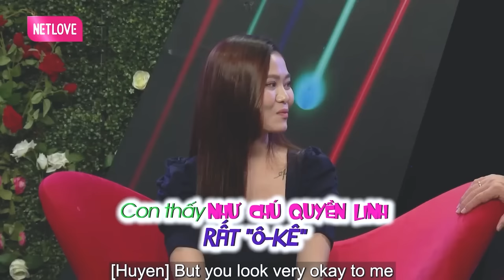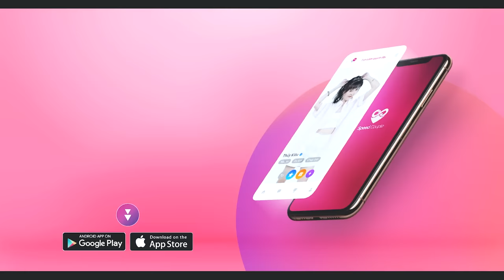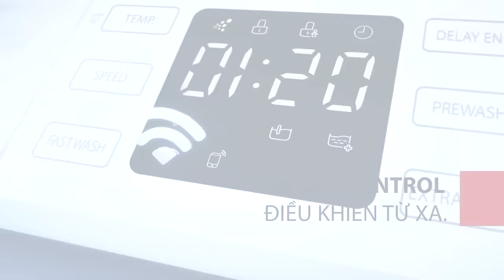Khi người lớn tỏ tình khiến các cháu phải xấu hổi, hẹn hò hay nhất